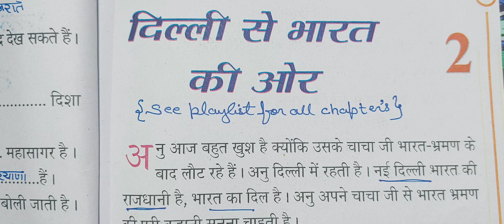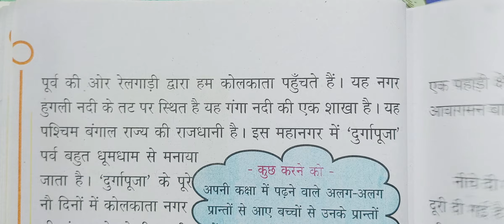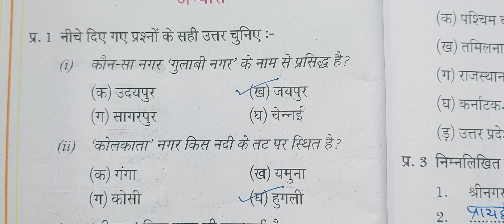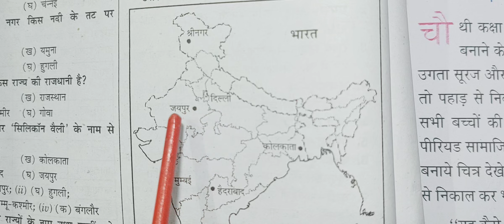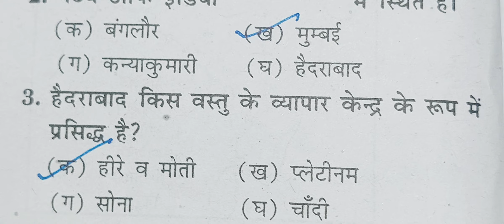class 4 chapter 2 only question answer Dilli se bharat ki aur Humara bharat ncert cbse hindi medium